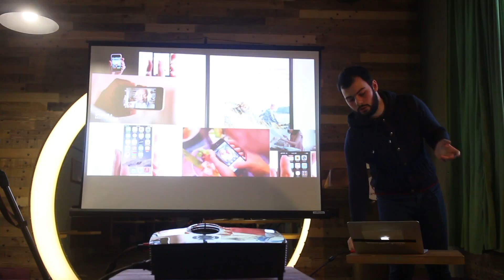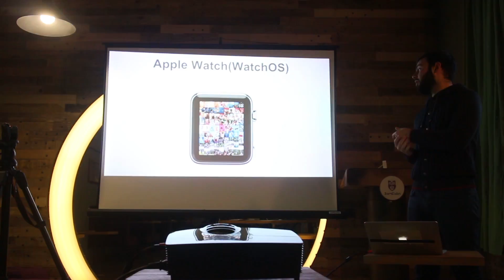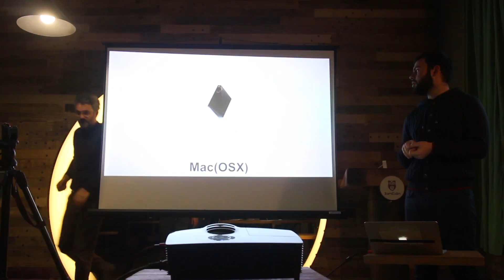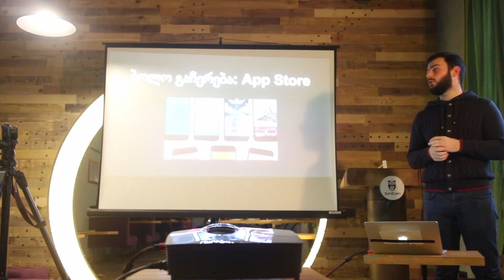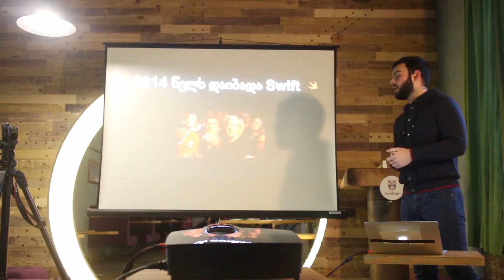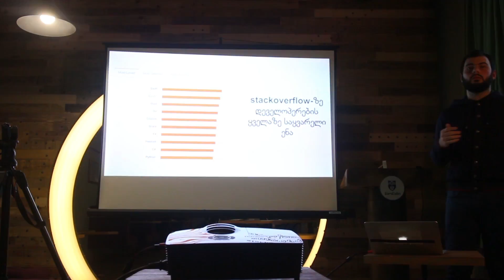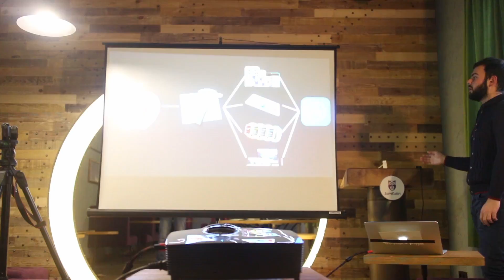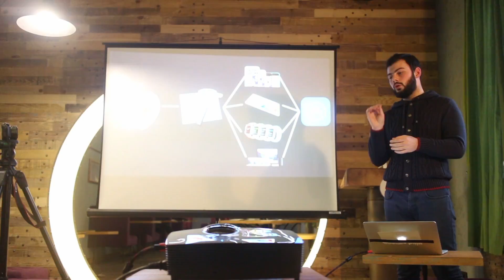შოთა იორამაშვილის ღია ლექცია - რატომ Apple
ღია ლექციის მთავარი თემა იყო რატომ ღირს დროის ინვესტიცია ეფლში და რა გზაა გასავლელი პირველ აპლიკაციის გამოქვეყნებამდე? თუ თქვენ ეს საკითხი გაინტერესებთ, შეგიძლიათ შემდეგ ეტაპში მიიღოთ მონაწილეობა. ამავე მიმართულებით ვორქშოფს შოთა იორამაშვილი, 2 დეკემბერს გამართავს.